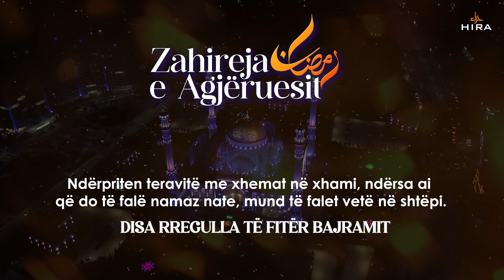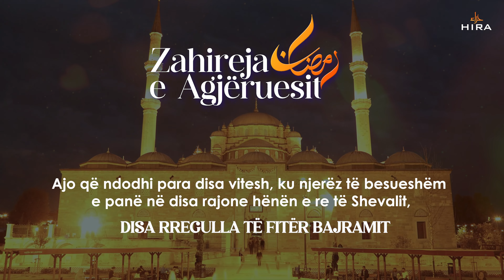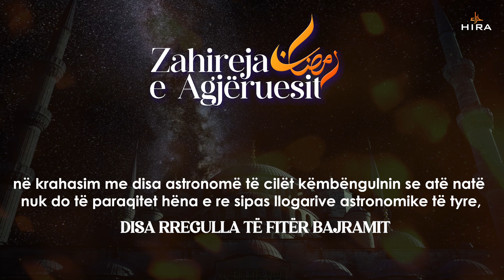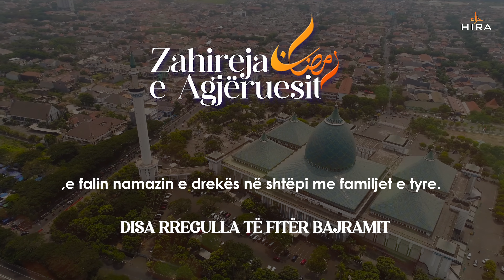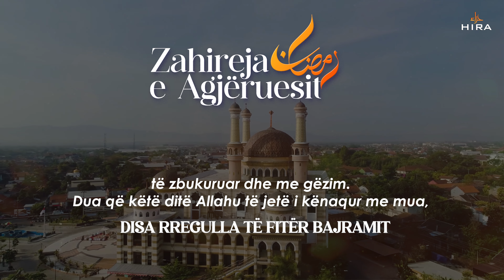Disa rregulla të ditës së Fitër Bajramit | Zahireja e agjëruesit